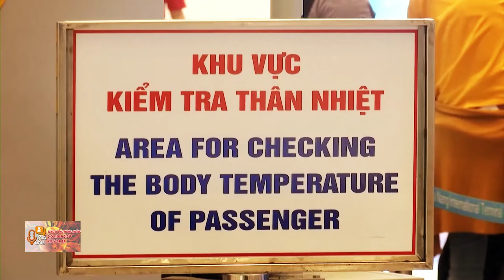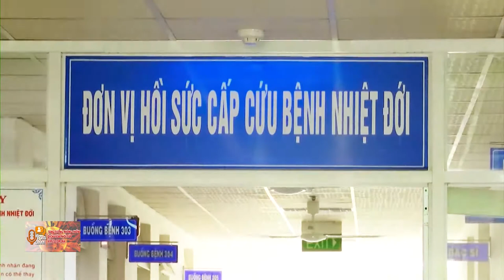Tăng cường phòng, chống dịch bệnh viêm phổi cấp do virus Corona